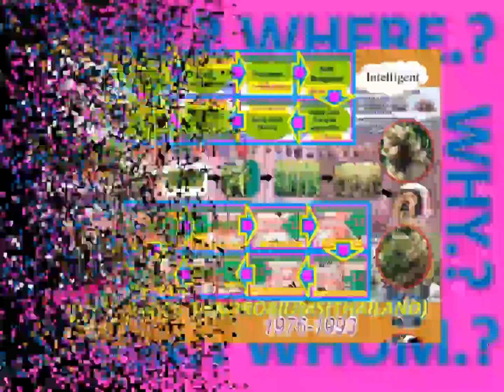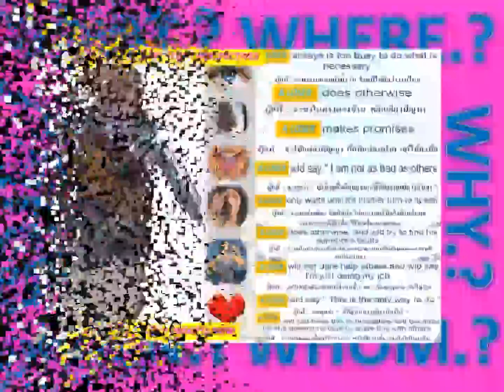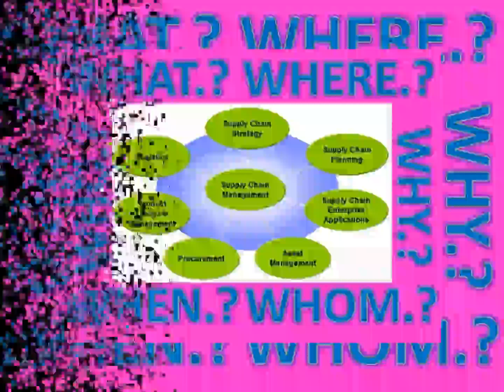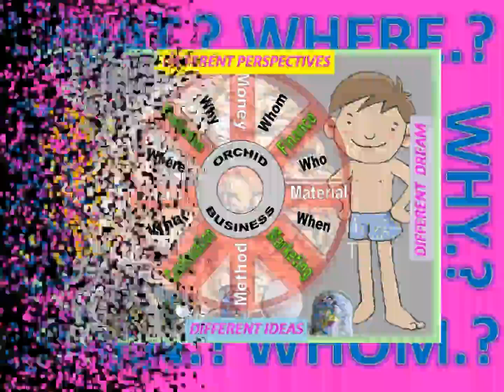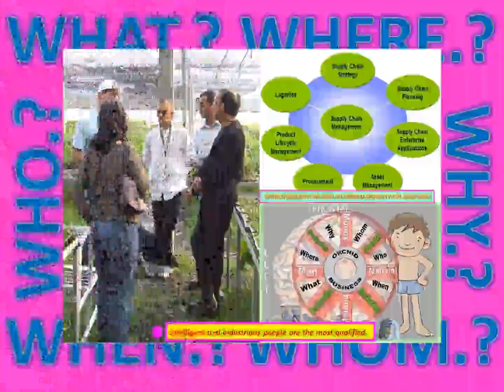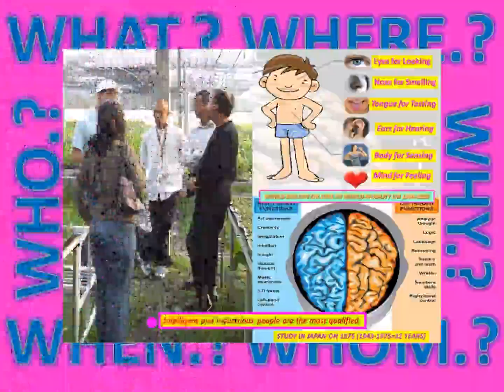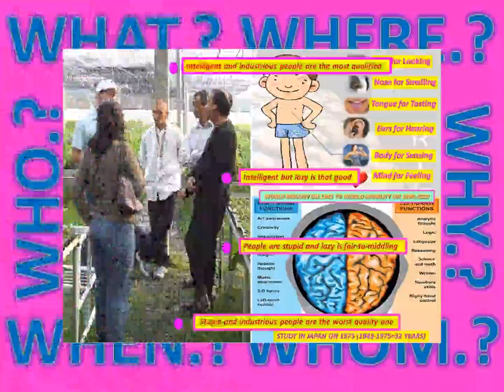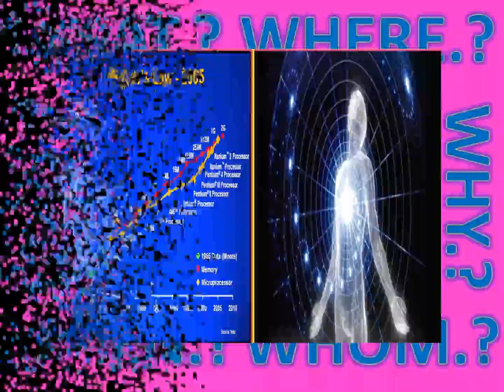Lanna nobile 2021-2050 CYMBIDIUM-DOISAKET ORCHID IN THAILAND ieul LEBRETON-REUNION ISLAND#GDP100PER